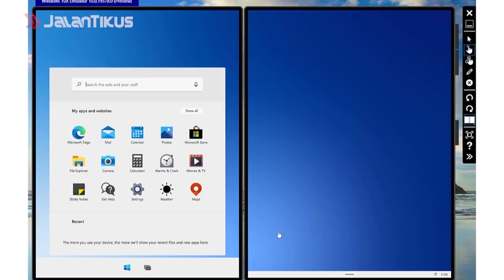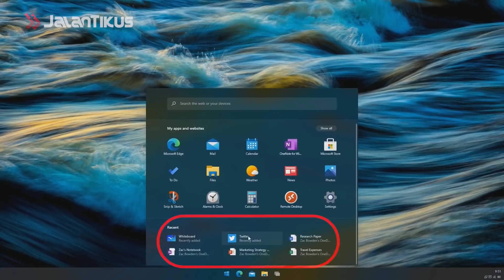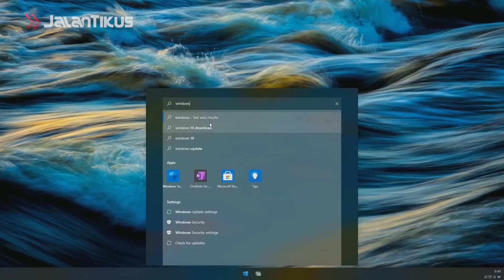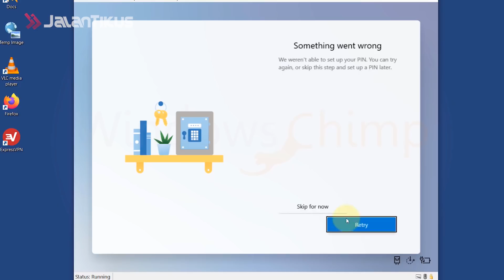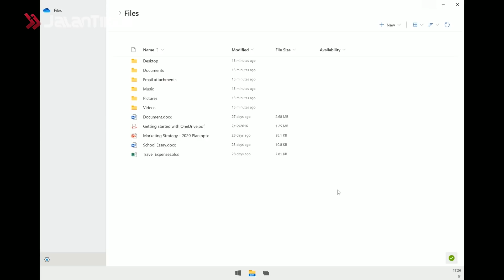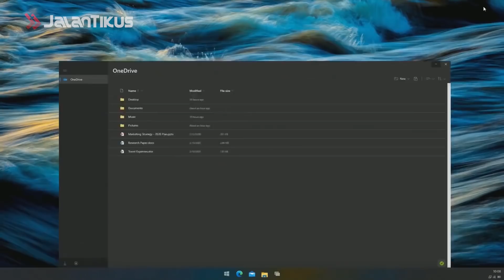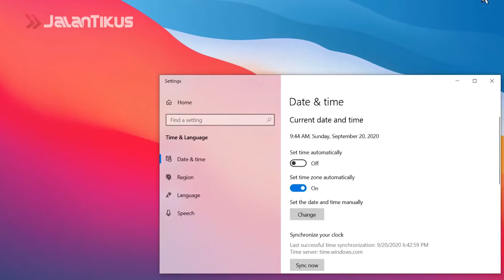9 Fitur Windows 10X Terbaru! Windows 10 Kalah Jauh!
Hai Gengs, Kalian tahu Windows 10X? Windows 10X adalah versi baru Windows yang telah dibangun dari awal untuk PC baru dan akan mulai dipasangkan pada perangkat keras di tahun 2021.

Dijuluki sebagai 'Windows Core OS' menggunakan fitur yang mendukung pengalaman pengguna dan keamanan yang ditingkatkan.

Gak cuma itu, Windows terbaru ini kabarnya lebih irit penggunaan baterai dan lebih lancar loh Gengs.
Penasaran dengan fitur barunya? Berikut aku kasih tau 9 Fitur Windows 10X Terbaru! Windows 10 Kalah Jauh! Tonton langsung videonya yaa Gengs!

7 Game Terbaru yang Rilis Mei 2021, Ada Resident Evil!

7 Game Memanah Terbaik di Android 2021, Bisa Online & Offline!

7 Emulator PS3 Android dan PC Terbaik 2021, Bisa Main Game AAA Gratis!